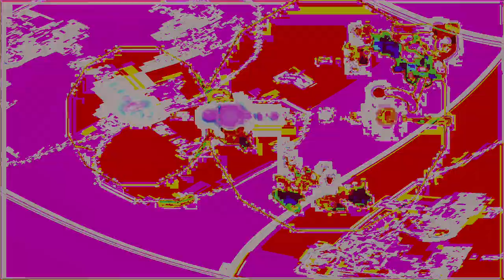Movie 24 10 02 15h22m47s series Z part two time puppets